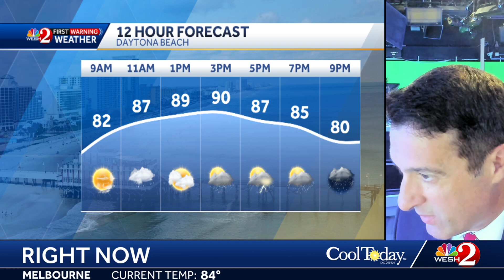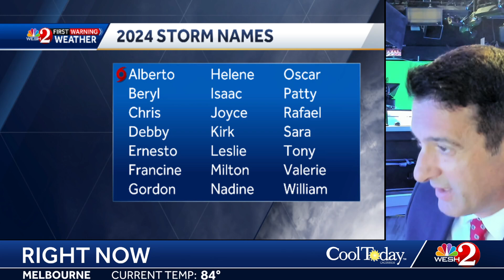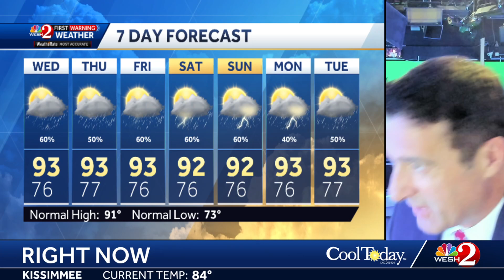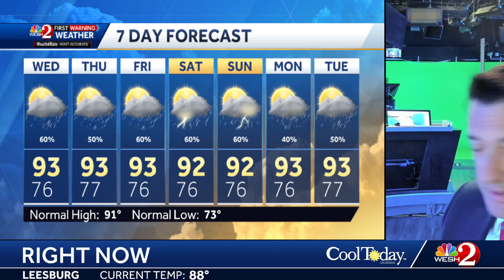Tracking evening showers and storms + we're now tracking two features in the Tropics.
Tracking evening showers and storms with more on the way Wednesday + we're now tracking two features in the Tropics.